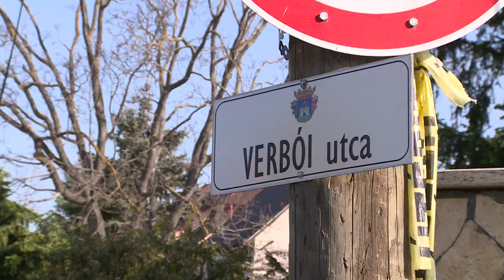ÚJABB BERUHÁZÁS ÖREGHEGYEN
Kiszélesítették a Verbói utca – Kassai utca csatlakozását. A beruházás mintegy 19 millió forintos önkormányzati támogatásból valósult meg.